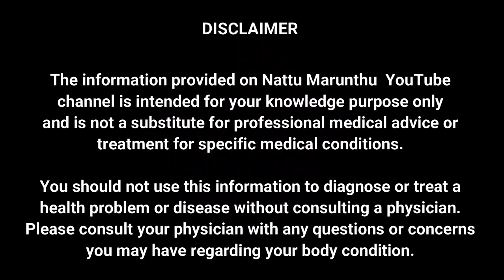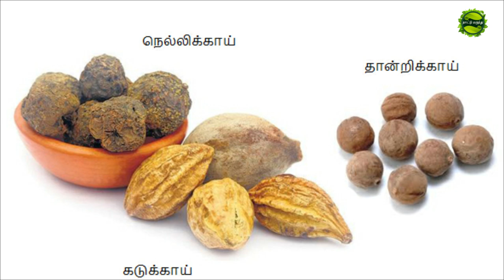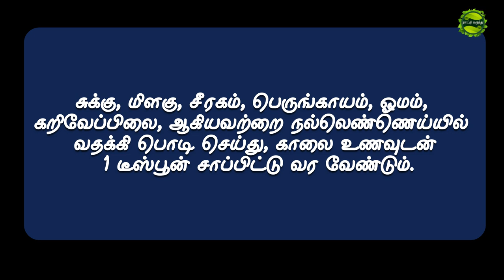மலசிக்கல் உடனே தீர இதில் ஏதாவது ஒன்றை செய்தால் போதும் constipation home remedy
malasikkal theera,
malasikkal theera valigal,
malasikkal tablet,
malasikkal neenga,
malasikkal solution in tamil,
malasikkal theervu,
malasikkal theera tips in tamil,
malasikkal tips in tamil,
malasikkal tamil,
malasikkal arikurigal,
malasikkal for baby,
malasikkal for baby in tamil,
malasikkal during pregnancy,
malasikkal gunamaga,
malasikkal remedies in tamil,
kulanthaiku malasikkal,
malasikkal marunthu,
malasikkal neenga tamil,
malasikkal patti vaithiyam,
malasikkal sariyaga,